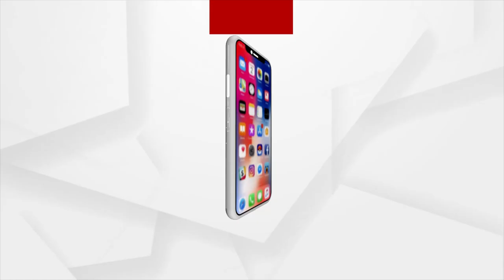ରାଷ୍ଟ୍ରପତି ଭବନର ମେନୁରେ ସାମିଲ ହେବ ପଖାଳ ଓ ସଜନା ଶାଗ !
ଏମିତିରେ ମହାମହିମ ମୁର୍ମୁଙ୍କ ଅମଳରେ ରାଷ୍ଟ୍ରପତି ଭବନରେ ଓଡ଼ିଆ ବ୍ୟଞ୍ଜନ ସ୍ଥାନ ପାଇବ । କାରଣ ରାଷ୍ଟ୍ରପତି ଭବନର ରୋଷେଇଶାଳା ରାଷ୍ଟ୍ରପତିଙ୍କ ବ୍ୟକ୍ତିଗତ ପସନ୍ଦକୁ ଗୁରୁତ୍ୱ ଦେଇଥାଏ